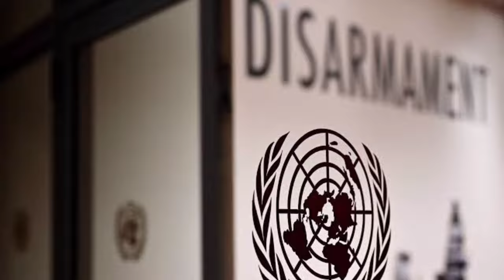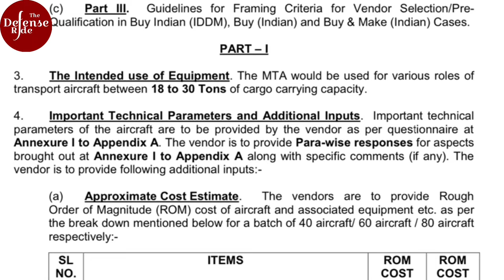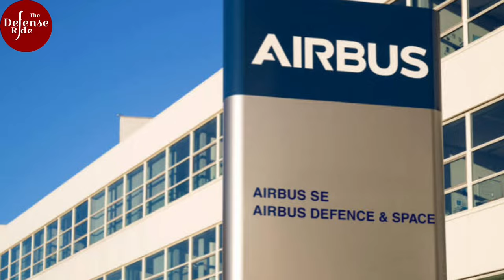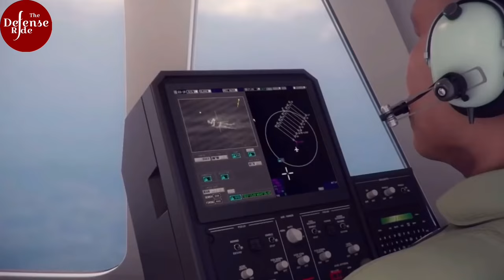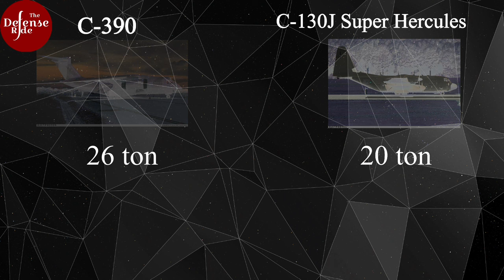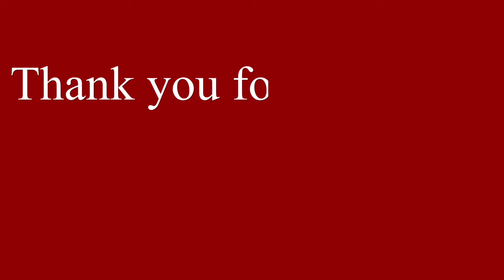Embraer signed an MOU with Mahindra to fulfill the requirements of IAF of Medium Transport Aircraft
Although the Indian Air Force has not yet made a decision on the Medium Transport Aircraft from the three options available, Embraer Defense and Security, a Brazilian company, has entered into a Memorandum of Understanding with Mahindra Defence Systems to address the Indian Air Force's needs.

In 2022, the Indian Air Force issued a Request for Information, prompting responses from three aircraft manufacturers. Embraer Defense and Security proposed its C-390 Millennium transport aircraft, Airbus put forward its A-400M, and Lockheed Martin responded with its C-130J Super Hercules Tactical transport aircraft.

✅ Sources of the images/Clips used in the video for representational purposes are as follows :